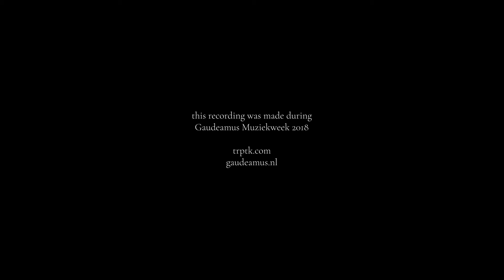Fors Seulement - Manuel Sánchez García: The Gift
The collective Fors Seulement is starring in the new TRPTK Session. Stripped of all finery, with only their voices and a recorder at their disposal, the musicians strive to make contact with the audience. There is nowhere for them to hide, not even behind some bulky instrument. "Vulnus" is an intimate and fragile performance, an unpretentious and honest quest for a deeper connection.

Recorder & voice - Irene Sorozábal Moreno
Voice - Georgi Sztojanov

Recording & mixing - Brendon Heinst
Assistant engineer - Yeppe van Kesteren
Camera - Brendon Heinst & Yeppe van Kesteren

This TRPTK Session is recorded in cooperation with Gaudeamus.